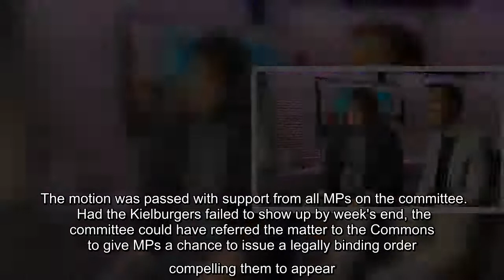WE Charity founders Craig and Marc Kielburger now say they will testify before the House of Commons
WE Charity founders Craig and Marc Kielburger now say they will testify before the House of Commons ethics committee after previously refusing to answer questions from what they described as a "partisan" committee.